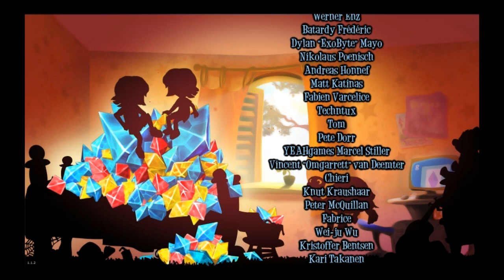Cooliex Presents: Giana Sisters Twisted Dreams P11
And now for the final level and the final boss. Time to awaken from this twisted dream. I hope you guys enjoyed and see ya in the next Let's Play!